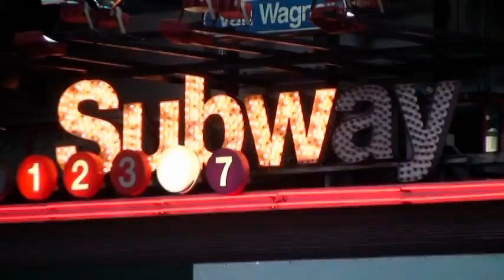NYC Winter 2011 Super Bowls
Rush hour winter Times Square, 42nd St., Grand Central Station, 2011.
Music from the day of the Super Bowl 2006.
Ravi Padmanabha on Percusion and Kurt Heyl on Trombone.